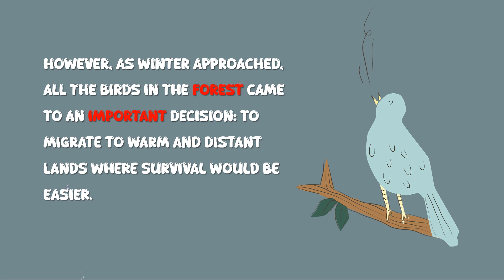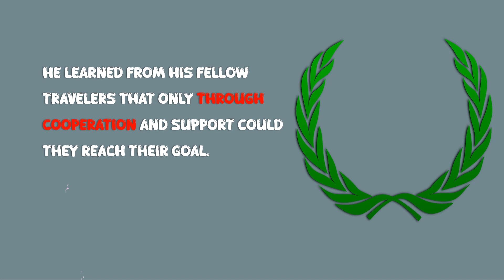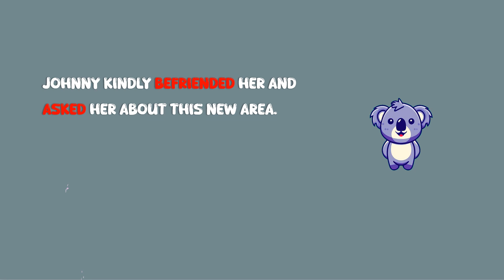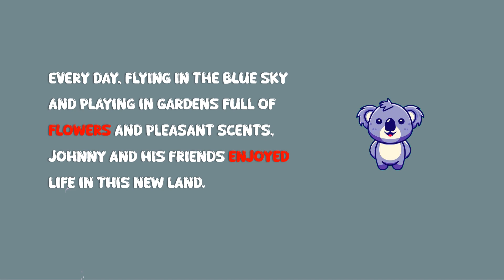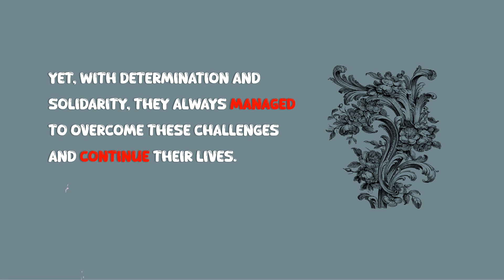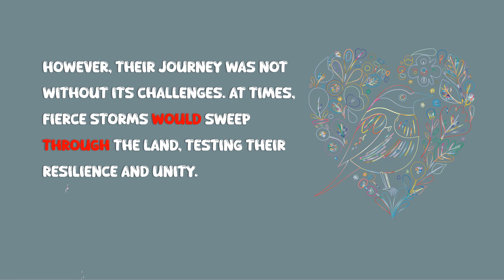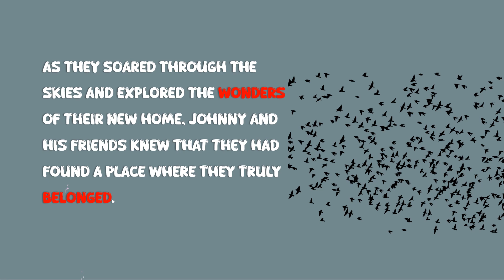Learn English Through Story | STORY OF JOHNNY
Learn English With Story
English story
Short Story

story We talk about a gay name JOHNNY (it's so interesting)

Listening to story is an easy, comfortable and pleasant way to learn English and strengthen your listening power, and you can also improve your speaking power by repeating and practicing.

This story is fot all levels

Why Choose koala english land ?
🔥 Interactive Learning: Take part in interactive storytelling activities and easy learning language games.

🎓 Expertly Crafted Lessons: Benefit from expertly crafted lessons for both beginners and advanced learners. For all levels.

 🌍Culturally Rich Stories: Explore stories from around the world and strengthen your global perspective.Your country may be next 😉

00:00 intro
00:06 the story to learn english
06:30 some tips to learn better

learn english through long story
English story
Short Story